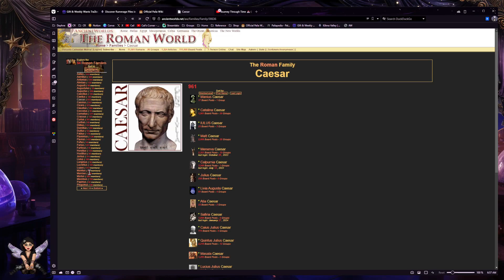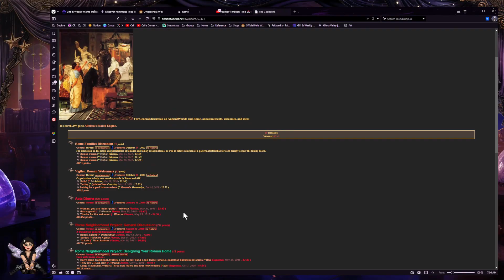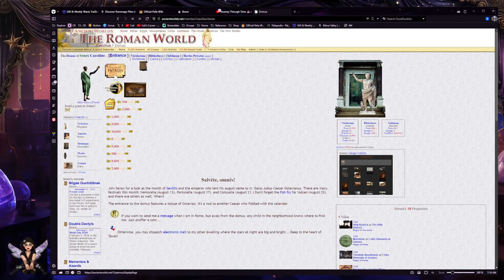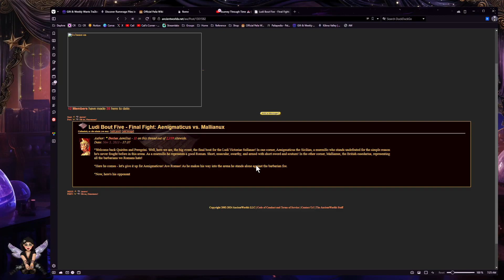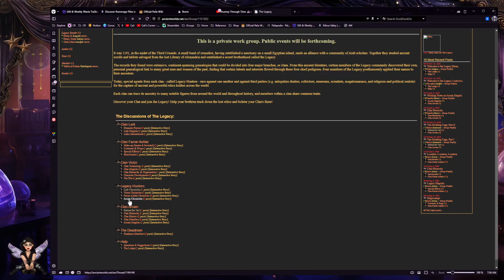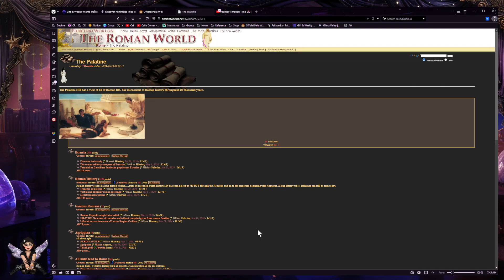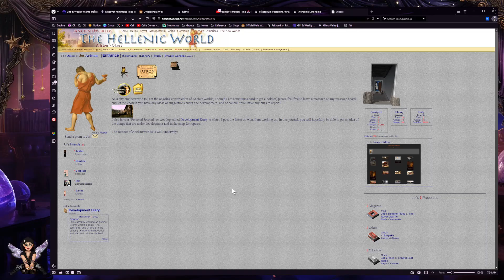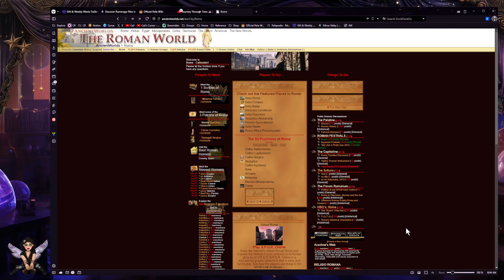Roamin' in Rome - a casual tour of Rome in AncientWorlds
checking out the Roman world in AncientWorlds.net

My online name is Caileadair (means "stargazer"), but you can call me Cail or Caily.

Please join me as I share my diamond painting art, adult coloring book drawings, doodle art drawings, cross stitch projects (flosstubes), gaming and reviews.